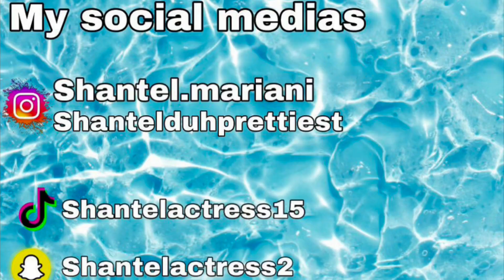CAUGHT STEALING FROM “TARGET” PRANK ON MOM (hilarious)